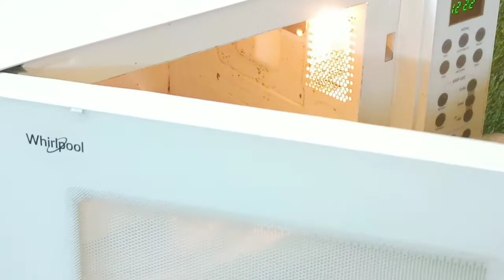Tata Q Chicken Biryani Review 😋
Today we are trying tata q chicken biryani review.